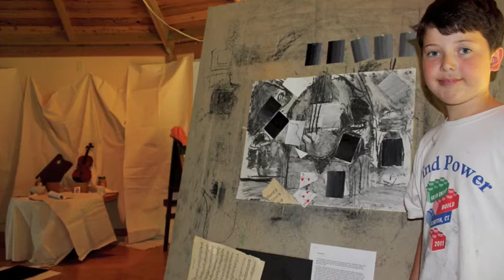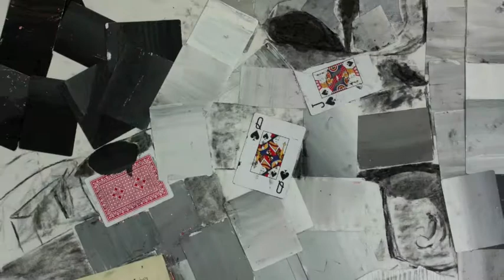Cubist Art Camp at Murray Pond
Students from the age of 8 and up studied Analytical and Synthetic Cubism for a week at Art at Murray Pond in Killingworth, CT. This slide show video documents their process and work, and they also composed, played and recorded all of the music for the soundtrack.